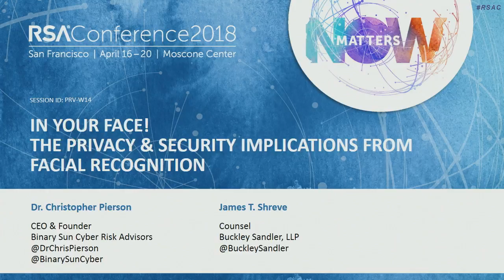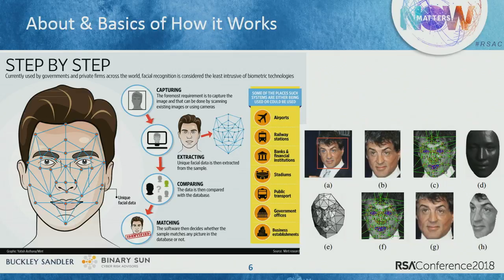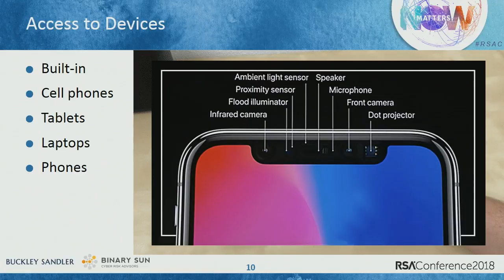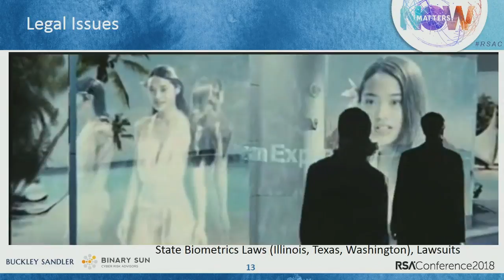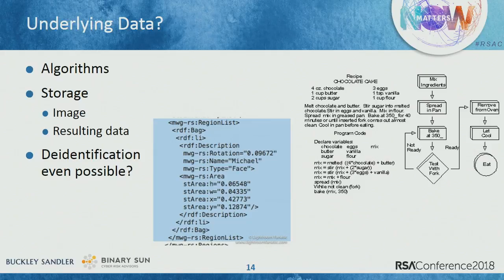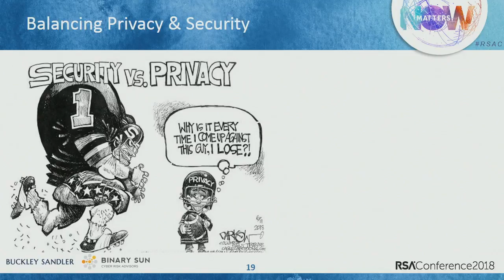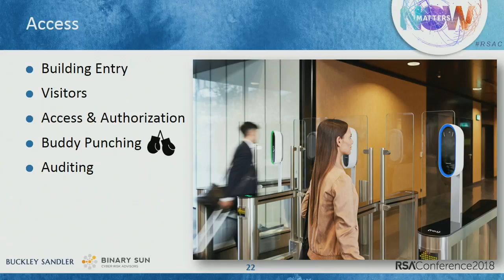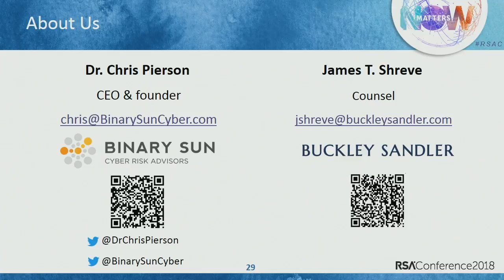In Your Face! The Privacy and Security Implications from Facial Recognition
Dr. Christopher Pierson, CEO, Binary Sun Cyber Risk Advisors
James Shreve, Counsel, BuckleySandler LLP

Everywhere we go, cameras and facial scanning technologies are being implemented. Now it is on our phones. Presenters will discuss the benefits and concerns of facial scanning software from a security and privacy perspective. Attendees will learn where the technology is, the privacy concerns and impacts, security enhancements, and how to mitigate concerns of onward use of this data for other purposes.

Learning Objectives:
1: Understand the uses of facial scanning and recognition.
2: Understand the security and privacy implications of facial scanning.
3: Understand how to risk assess, implement, deploy as a control.